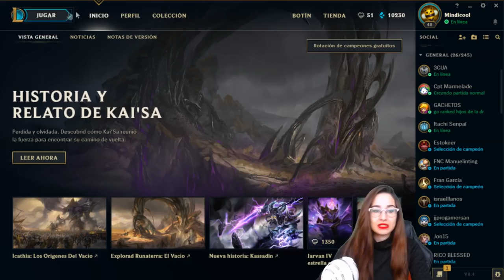MI PRIMERA VEZ JUGANDO YASUO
Nueva serie en el canal! Donde os traigo mi primera vez jugando campeones de League of Legends que no he jugado en mi vida! Espero que lo disfrutéis ;D

Platinum - Niklas Ahlström
Rise Of The Titan - Formantx
Two Step Shake - Niklas Ahlström
Short Life 3 - Niklas Gustavsson